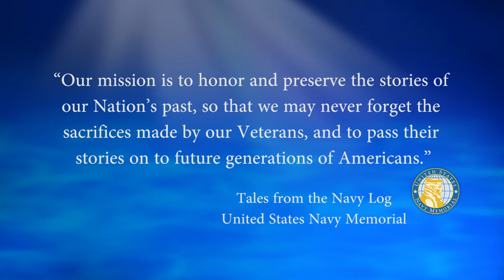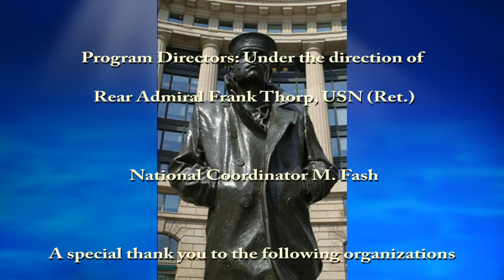USNM Interview of William Fenton Part Three Cruises on the USS Bang SS 385 and Assignments